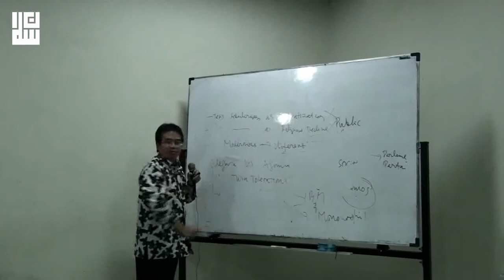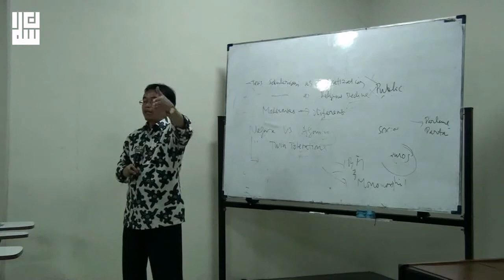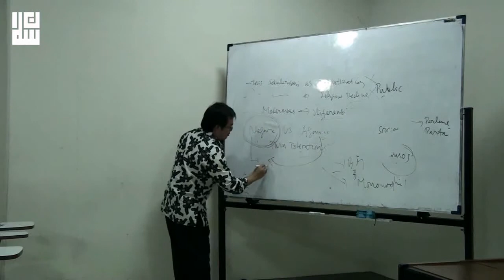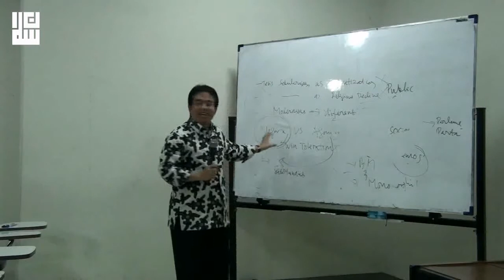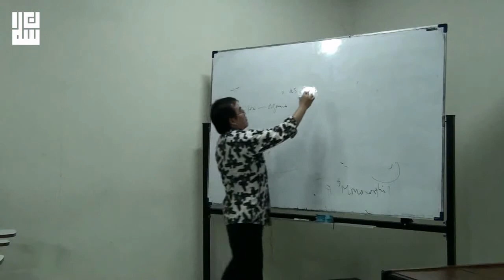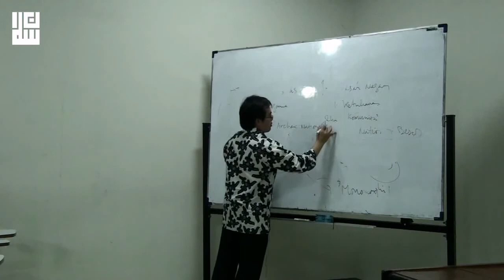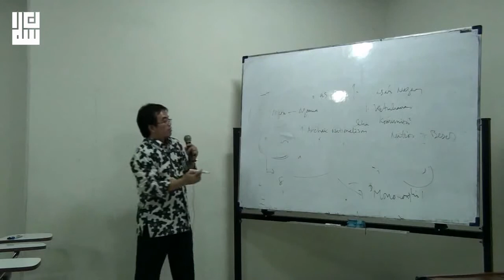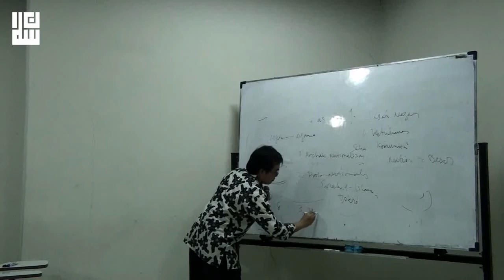Kuliah 8 Politik & Agama part 5